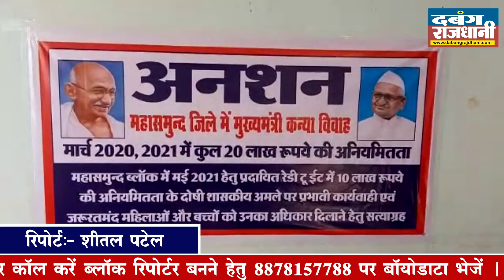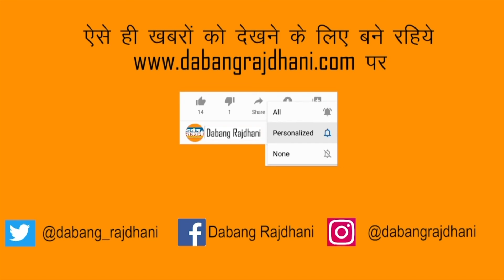भ्रष्टाचार मामले में महिला एवं बाल विकास अधिकारी के अनशन पर बैठने पर बोली लता उसेंडी..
लता उसेंडी